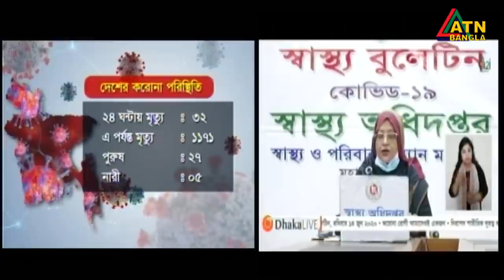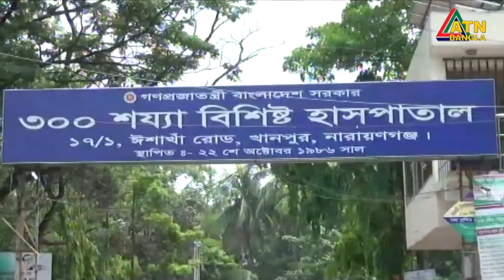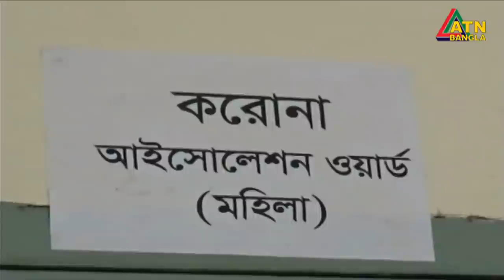এটিএন বাংলা সন্ধ্যা ৭টার সংবাদ । 14.06.2020 | ATN Bangla 07pm News